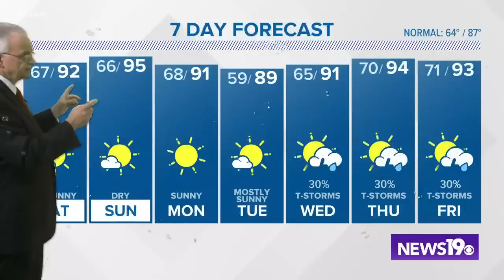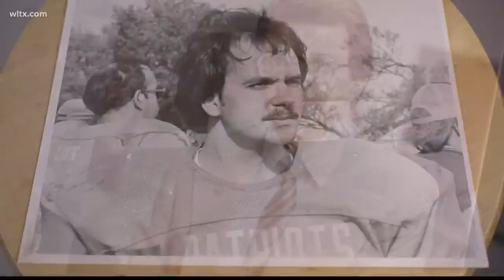Jim Gandy's last forecast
South Carolina's weatherman says goodbye to Columbia